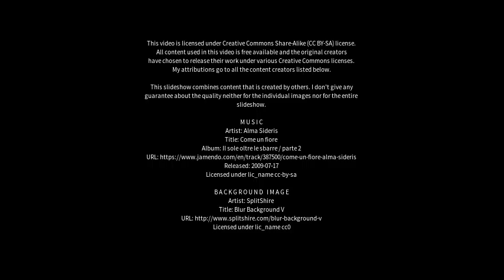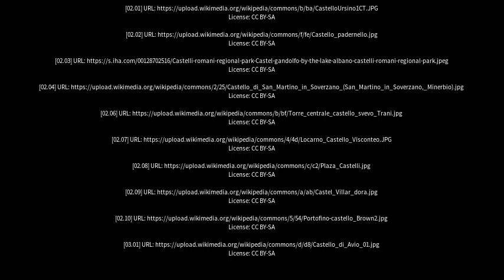Best places to visit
Best places to visit - Castelli (Argentina) Best places to visit - Slideshows from all over the world - City trips, nature pictures, etc.